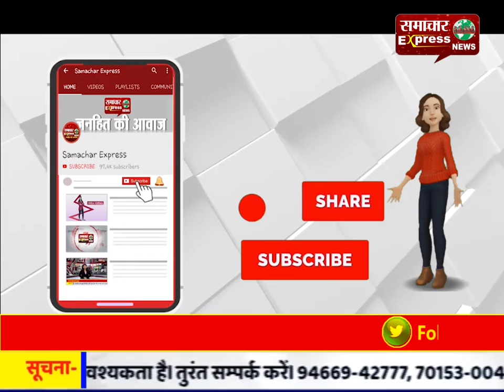अंतागढ़ में 70 % कड़कनाथ मुर्गों का शिकारी पिंजरे में कैद